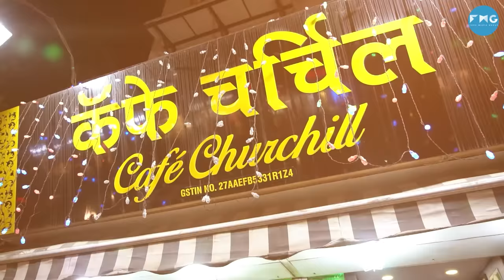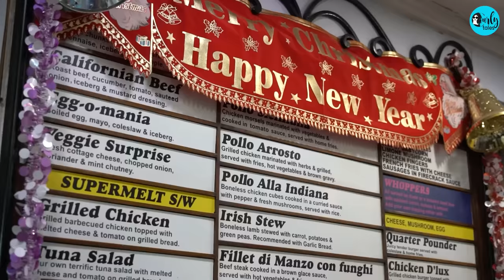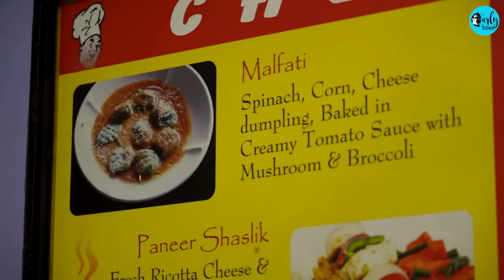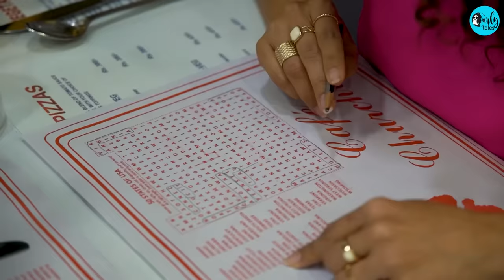Buggy Ride At Chowpatty & Marine Lines With Tejasswi Prakash | Tere Gully Mein EP 32 | Curly Tales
We went on buggy ride around the Queens Necklace in South Mumbai with the charming Mumbaichi Mugli Tejasswi Prakash.

In this episode of Tere Gully Mein, we explored Mumbai in an open electric Victoria, had strawberry cream from Bachelorr’s and continental food at Cafe Churchill.

Did you know that Teju has been rated amongst the top 10 south Asian celebrities alongside Ram Charan, Allu Arjun, Alia Bhatt, and Simone, Ashley. This was one of her biggest feats for her in 2022. While there was a lot of talk of food talk, Tejasswii told us about her acting journey, her debut in a Marathi film, her love life, marriage plans and much more. We also got her to share the secret behind the highest engagement rate on social media.

00:00 Introduction
001:05 Munching On Chana Chor Garam At Marine Drive
02:24 Exploring Sobo On An Electric Victoria
03:00 Tejasswi's Childhood In Saudi
03:37 Tejasswi's Many Homes In Mumbai
04:35 Favorite South Bombay Places
06:41 Tejasswi's Acting Journey
09:31  Insight On Shooting For TV Industry
10:32 Mumbai Local Train Travel Stories
11:51 Food Recommendations At Dadar Station
14:40 Tejasswi's First Paycheck?
15:49 Stop 1: Bachelorr's Chowpatty
17:50 Television Industry Hectic Shooting Schedule
20:42 About Taking Up Reality Shows
22:48 If People In Tejasswi's Life Were Food Items
28:08 Tejasswi's Take On Investment & Trading
31:47 Stop 2: Café Churchill
35:07 On Her Marriage Plans With Karan Kundra
38:04 On Being The Most Popular Celeb On Instagram
40:08 Thank You Tejasswi!!